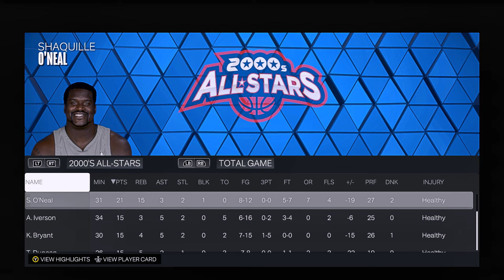FIBA Paris Olympic 2024 (Tune-up Game) | Philippines vs 2000s All-Star | NBA 2K24 Gameplay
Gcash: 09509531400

NBA
NBA Today
NBA Basketball
NBA Highlights
NBA Live Today
NBA2K24
NBA2K24 Gameplay
NBA2K24 PC
NBA2K24 XBOX
NBA 2K24
NBA Highlights
NBA Replay
RovsTV NBA 2K
RovsTV
Rovs TV
Atlanta Hawks
Boston Celtics
Brooklyn Nets
Charlotte Hornets
Chicago Bulls
Cleveland Cavaliers
Dallas Mavericks
Denver Nuggets
Detroit Pistons
Golden State Warriors
Houston Rockets
Indiana Pacers
Memphis Grizzlies
Miami Heat
Milwaukee Bucks
Minnesota Timberwolves
Orlando Magic
Philadelphia 76ers
Phoenix Suns
Portland Trail Blazers
Sacramento Kings
San Antonio Spurs
Toronto Raptors
Utah Jazz
Washington Wizards
Philippines vs 2000s All Star
2000s All Star vs Philippines
2000s All Star
Philippines
Gilas Pilipinas
Jordan Clarkson
Justin Brownlee
19th Asian Games
Paris 2024 Olympic
PBA Updates
PBA Standings
PBA Game Schedules
NBA Updates
Big Love Shoutout to NBA 2K, Shuajota, 2kspecialist, 8mb Rockmod , Kamowtii , Cookiedot , Eddie2k for the mod , Court , Scoreboard & CF!
Slamdunk & Kuroko mod: Miko Littaua

Brgy Ginebra vs Magnolia Hotshots

Thank you. Stay safe everyone 😊